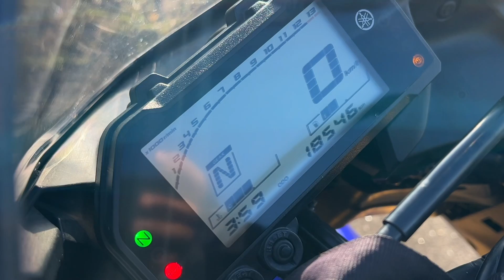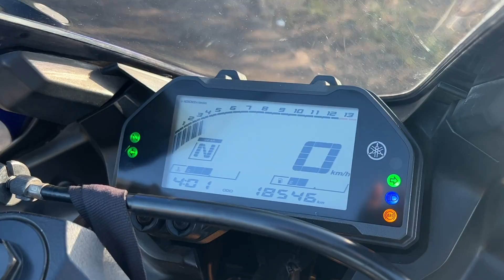TESTE RIDE YAMAHA YZF R3 2020/A MAIS EQUILIBRADA DA CATEGORIA?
SEGURO PARA SUA MOTO
Use o link do Weliton F8 e ganhe desconto no seu seguro: